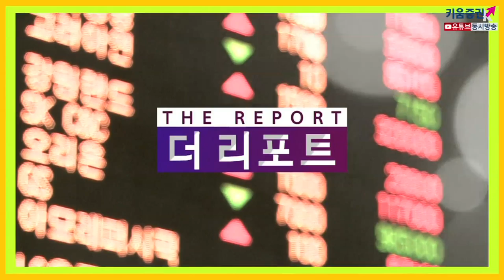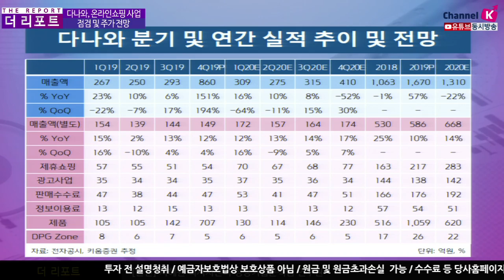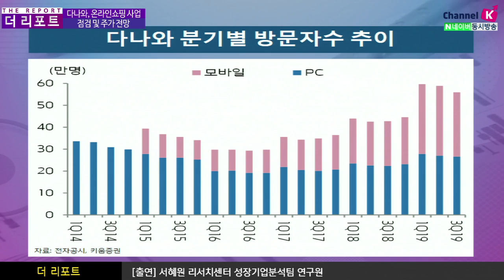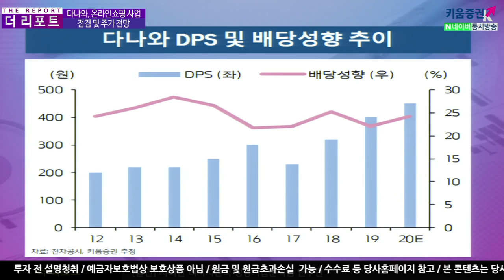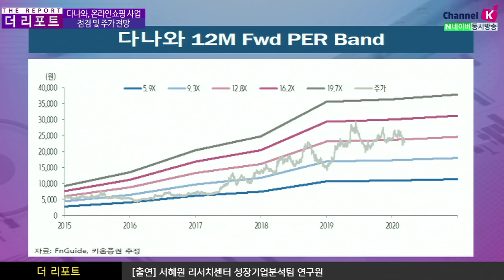​[주식투자][기업분석] 더리포트 / 다나와, 온라인쇼핑 사업 점검 및 주가 전망 (20.03.18)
4분기 실적의 호조는 일회성 요인으로 볼 수 있음
2019년 8월 대량수주로 인해 일시적으로 영향
전반적인 사업이 양호한 흐름 보임
올해 1분기 실적은 연결기준 전년대비 16% 정도 증가 예상
국내 중소형 온라인쇼핑 구조를 살펴보면
전사적으로 영업이익률 관리가 쉽지 않은 상황이고
상위업체 중심으로 재편되고 있는 과정
별도기준이란 제휴쇼핑으로 가격비교와 사람들의 이용률 등을 고려한 기준
올해 연간실적은 별도기준으로 보면 꾸준히 성장
가격비교 부문에서의 카테고리나 파급력이 넓어지는 중
로열티가 있는 고객들이 증가하고 소비트랜드가 가격비교로 바뀌고 있는 추세
동사의 배당성향은 꾸준히 25% 내외의 수준으로 유지하고
DPS 또한 꾸준히 유지, 올해 배당률도 긍정적일 것으로 전망
김주연 채널K 앵커, 서혜원 연구원 키움증권 성장기업분석팀
​「좋아요」와 「구독」 잊지 말고 눌러주세요​​​